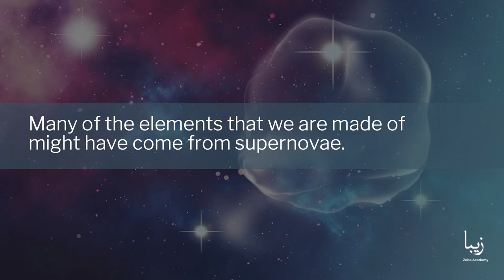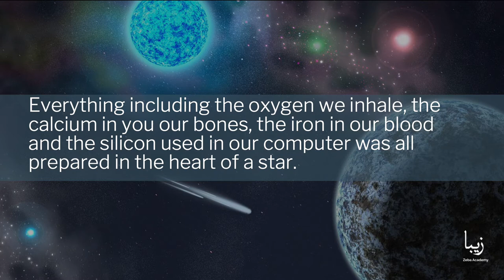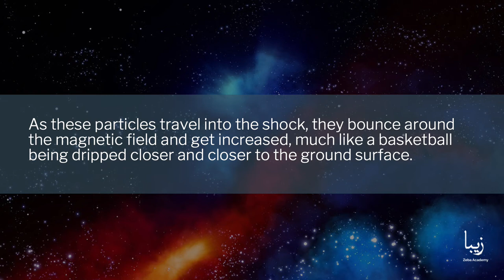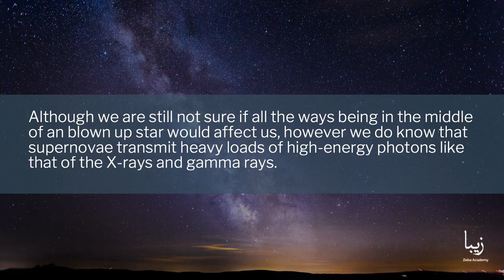All About Supernovas | Science by Zeba Academy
The oldest recorded supernova started almost 2000 years back. In 185 AD, Chinese astronomers observed a bright light in the sky.